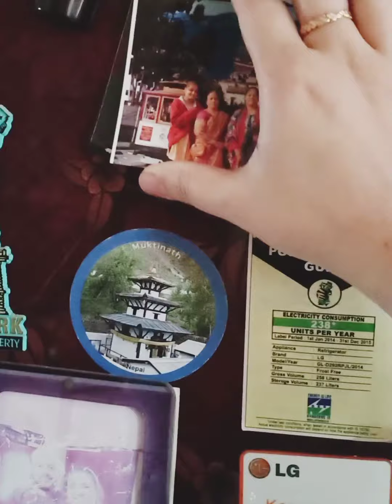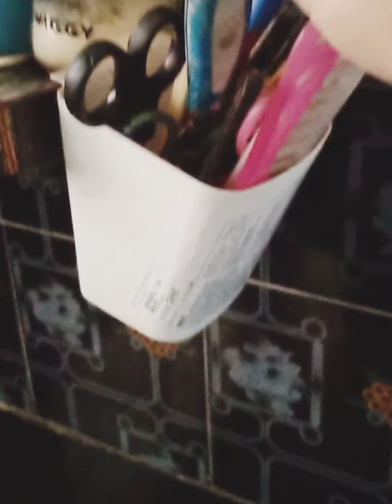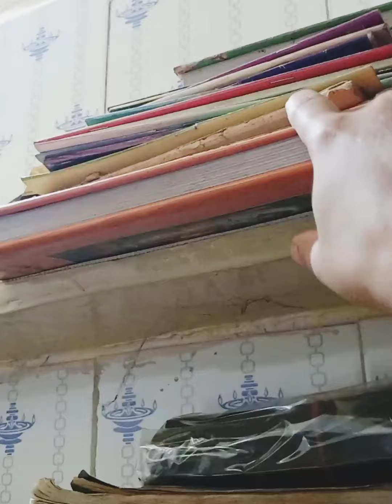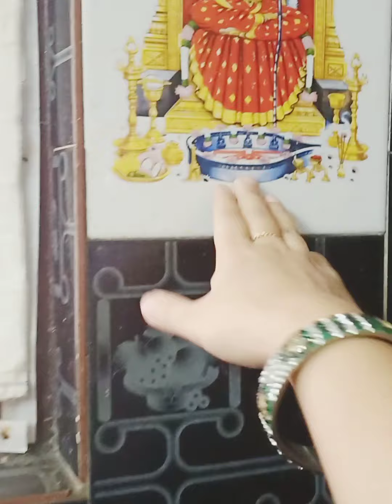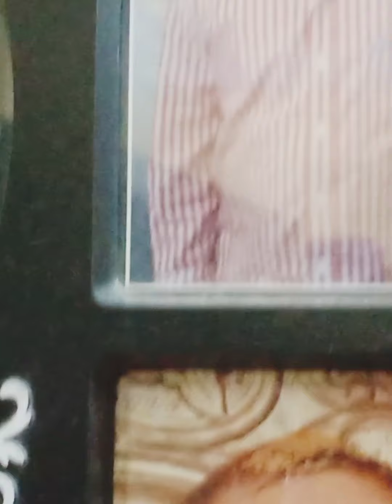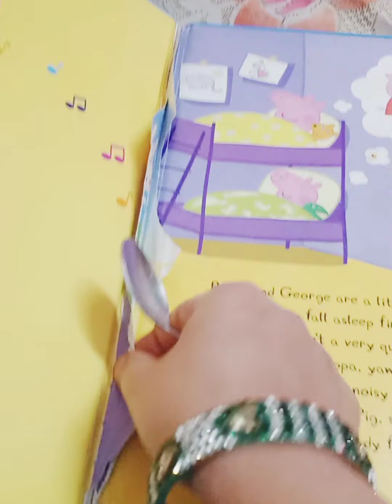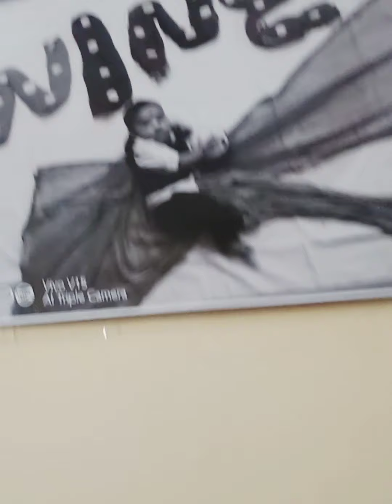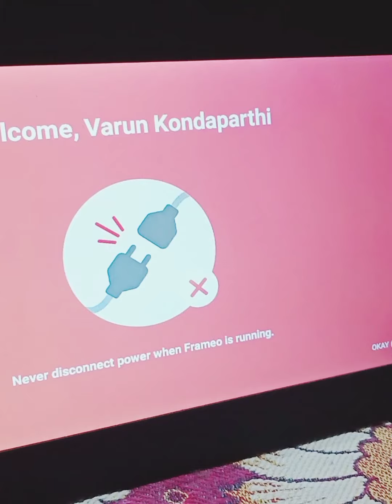My Hometour||Sravani kondaparthi Home# I love my Home||Short nd sweet Family😍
If any mistakes nd errors in this  video please Ignore 🙏.. It took me lot of time and  Much effort  to make this video with my little boy 😍